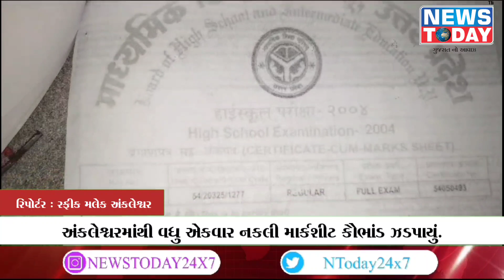અંકલેશ્વરમાંથી વધુ એકવાર નકલી માર્કશીટ કૌભાંડ ઝડપાયું